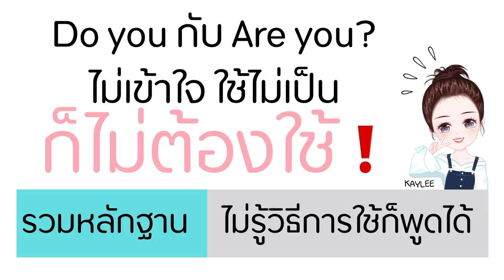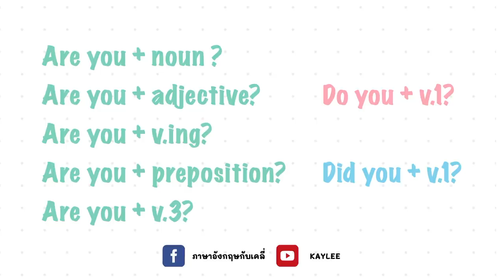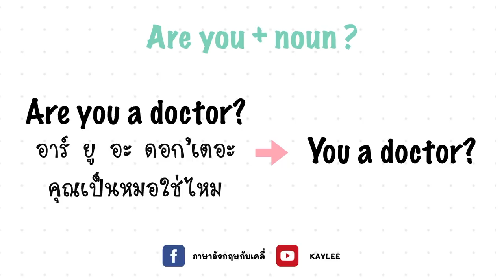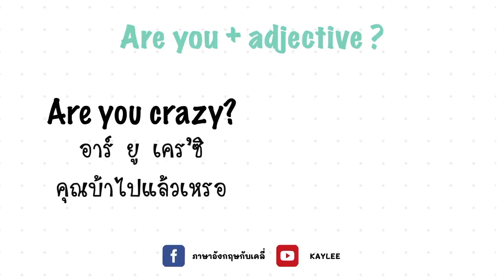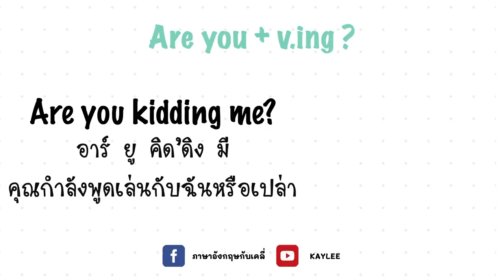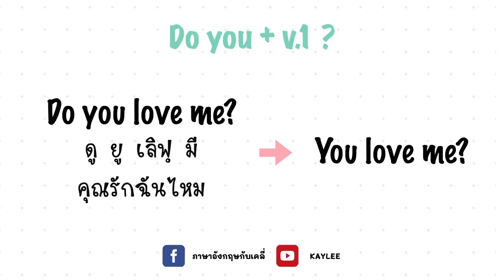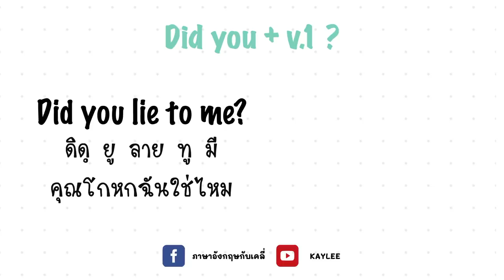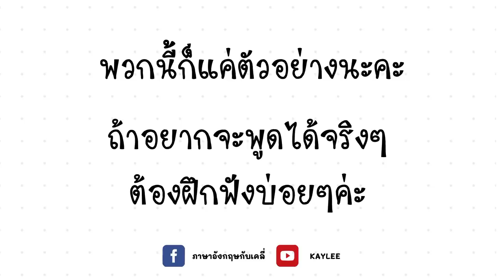ถ้ายังใช้ Are you? กับ Do you? ไม่เป็น ก็ไม่ต้องใช้!!!! พูดภาษาอังกฤษทางลัด | ภาษาอังกฤษกับเคลี่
FACEBOOK: WONDER ACADEMY เรียนภาษาอังกฤษกับครูหมอเคลี่

เรียนคอร์สพื้นฐาน (100 ชั่วโมง 1000 บาท) หรือคอร์สสนทนาแบบอเมริกัน (65 ชั่วโมง 2000 บาท) และซื้อหนังสืออีบุ๊ค American English Complete Grammar [เล่มเดียวจบ ครบสูตร] และ I Can Read [อ่านอังกฤษไม่ออก ขอบอกว่าเล่มนี้ช่วยได้] ได้ที่ Facebook ด้วยการติดต่อมาที่

ครูชื่อเคลี่ค่ะ เกิดที่เมืองไทย เป็นคนอุดรค่ะ ครอบครัวย้ายไปอยู่ที่อเมริกาตั้งแต่ปี 2001 เรียนจบมัธยมปลายที่รัฐฮาวาย ต่อตรีที่รัฐคอนเนคติคัท และจบเอกทันตแพทย์ที่ลาสเวกัส ตอนนี้ทำงานเป็นหมอฟันที่รัฐวอชิงตัน เริ่มสอนภาษาอังกฤษในเฟสบุ๊คปี 2016 ตอนที่เรียนทันต ปี 3 ค่ะ ตอนนี้ก็มีคนติดตามในเพจมากกว่า 1.2 ล้านคน อยากให้คนไทยได้พูดภาษาอังกฤษเป็น จะได้เจริญก้าวหน้า และตัวเองก็อยากฝึกภาษาไทยด้วย จะสังเกตุได้ว่าบางทีอาจจะพูดแข็งกระด้างเกินไป หรือว่าสะกดคำไทยผิด เพราะไม่ได้ใช้ภาษาไทยในชีวิตประจำวันเลยค่ะ พูดแต่อังกฤษ และคนที่บ้านก็พูดอิสานด้วย อันนั้นก็เริ่มไม่ถนัดแล้วเหมือนกันค่ะ ก็อย่าถือสากันเลยนะคะ แต่ภาษาอังกฤษเนี่ยครูสำเนียงอเมริกันเป๊ะค่ะ ครูจะพยายามมาลงคลิปบ่อยๆ นะคะ ขอบคุณที่มาดูคลิปและติดตามกันค่ะ

เรียนภาษาอังกฤษ, เรียนภาษาอังกฤษด้วยตัวเอง, เทคนิคการเรียนภาษาอังกฤษ, สำนวนภาษาอังกฤษ, ประโยคภาษาอังกฤษ, บทสนทนาภาษาอังกฤษ, เก่งภาษาอังกฤษ, ภาษาอังกฤษแบบอเมริกัน, ภาษาอังกฤษง่ายนิดเดียว, วลีภาษาอังกฤษ, เรียนต่อที่เมืองนอก, American English, Learn English, English lesson, ภาษาอังกฤษแบบง่ายๆ, การออกเสียงภาษาอังกฤษที่ถูกต้อง, สำเนียงอังกฤษแบบอเมริกัน, คำศัพท์อังกฤษ, ศัพท์อังกฤษ, บทเรียนภาษาอังกฤษ, เรียนต่อที่อเมริกา, การฟังภาษาอังกฤษ, ฝึกการฟังภาษาอังกฤษ, เรื่องราวสั้นๆภาษาอังกฤษ, ภาษาอังกฤษพื้นฐาน